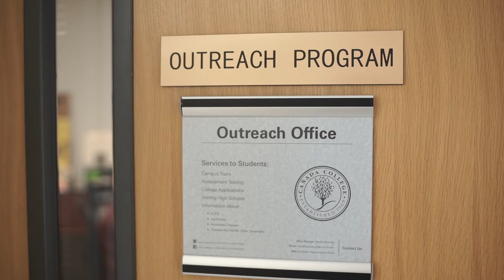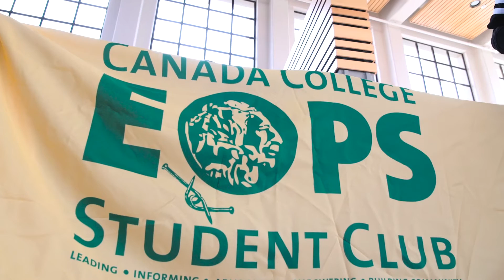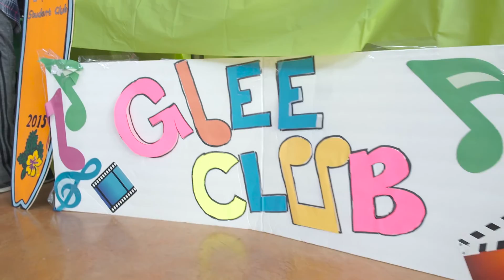Student Life at Cañada College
Hear from our students, first-hand,  how Cañada College has helped them become what they strive to be.